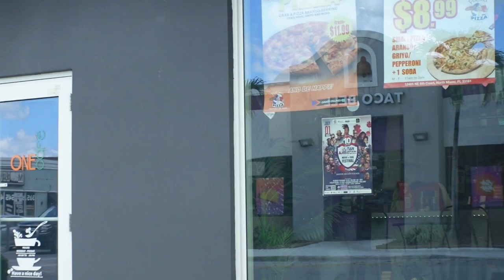OFFICIALLY MY FAVORITE PIZZA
This new pizza is fire.